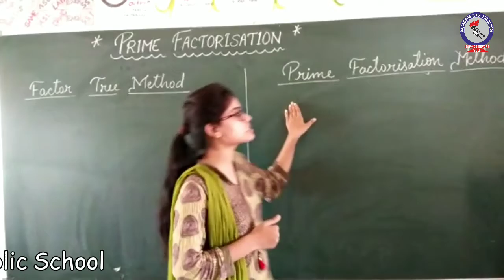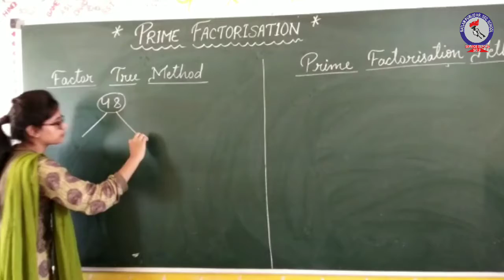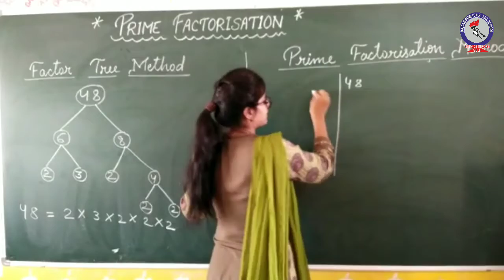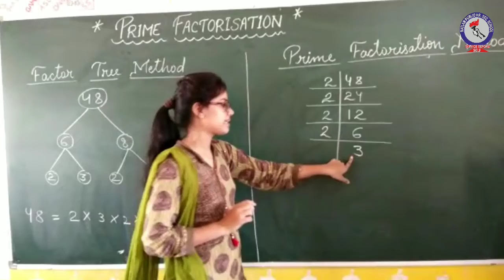RPS Mathematics Class 4 Class 5 Prime Factorisation